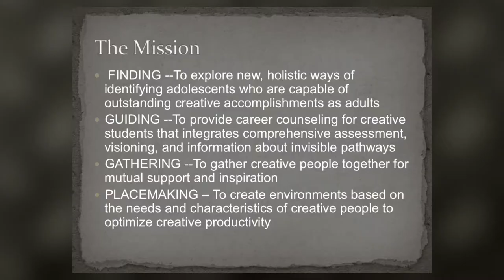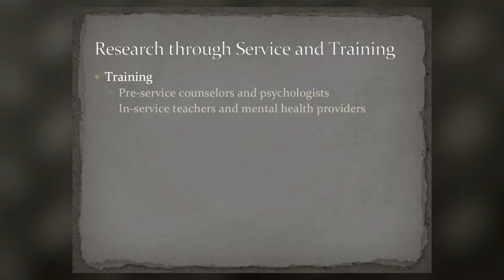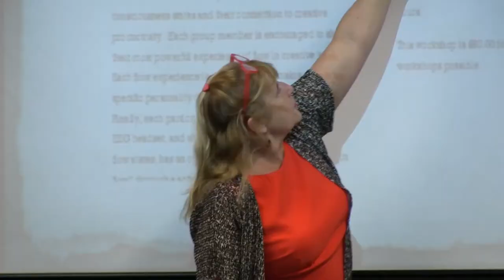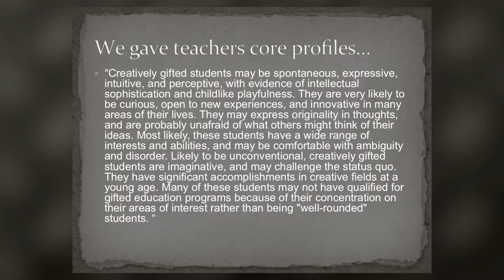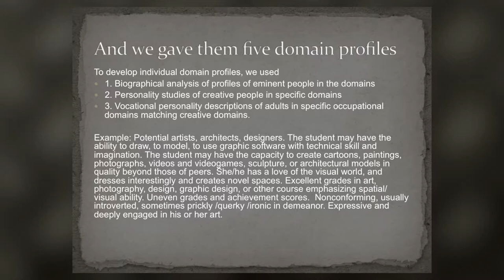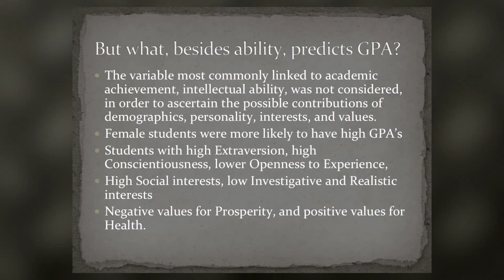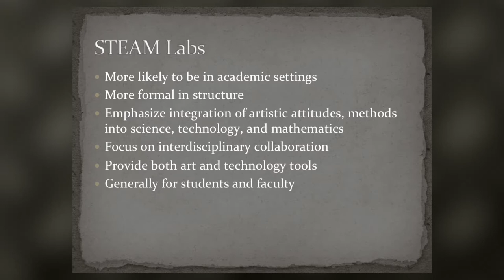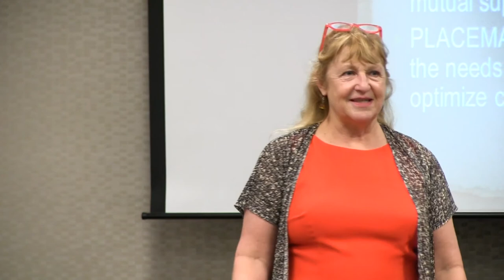A Place of Their Own: Creative Career Development & Makerspaces - Barbara Kerr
The COE Lecture Series presents
A Place of Their Own: Creative Career Development & Makerspaces
Barbara Kerr